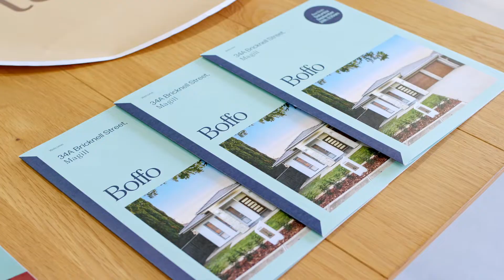Auction Day - 34a Bricknell Street, Magill with Fadi Oudih from Boffo Real Estate